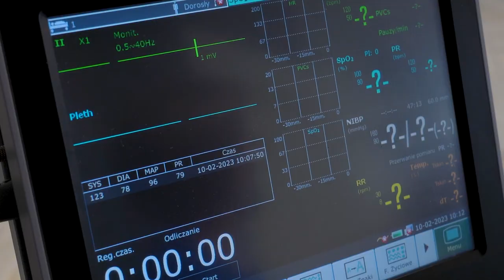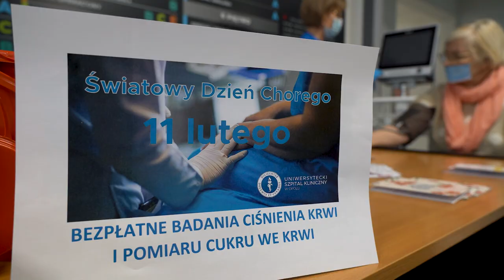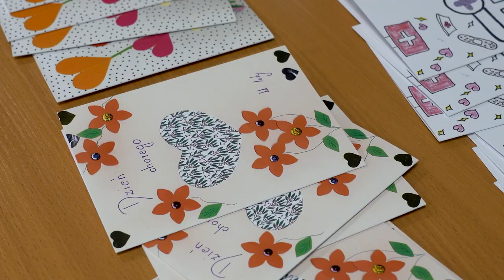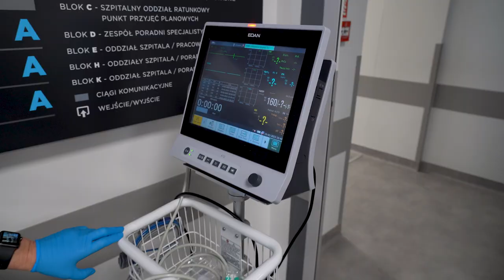Dzień chorego w USK Opole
Jutrzejszy /sobota 11.02./ Światowy Dzień Chorego był okazją do zrobienia bezpłatnego pomiaru ciśnienia i cukru we krwi  przez pacjentów Uniwersyteckiego Szpitala Klinicznego i porozmawianie z pełnomocnikiem dyrektora ds. praw pacjenta. My również zapytaliśmy o pomysł na akcję i korzystanie z tych praw.